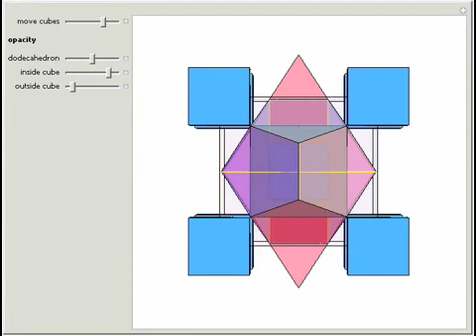Dodecahedron Measures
These facts are enough to reconstruct many of the measures and features of a dodecahedron with edge length one: